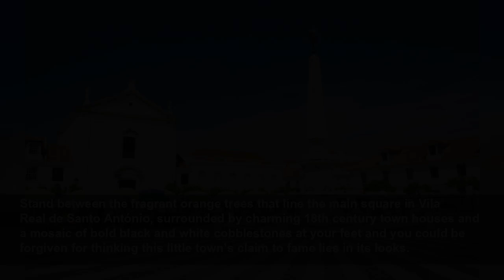Portugal's best-kept secret: The pretty seaside town you must visit in summer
Stand between the fragrant orange trees that line the main square in Vila Real de Santo António, surrounded by charming 18th century town houses and a mosaic of bold black and white cobblestones at yo...
The Telegraph
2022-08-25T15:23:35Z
Stand between the fragrant orange trees that line the main square in Vila Real de Santo António, surrounded by charming 18th century town houses and a mosaic of bold black and white cobblestones at your feet and you could be forgiven for thinking this little town’s claim to fame lies in its looks.
In 1835 the town became the birthplace of canned fish, at one point having 27 canning factories in town. Look inside your kitchen cupboards today and you might well see the name Ramirez on your tuna or sardines. It was that family, resident here then (now in its fifth generation running the oldest canned fish business in the world) who founded the first purpose-built hotel south of Lisbon, Hotel Guadiana, which opened here in 1926. Designed by Swiss-born architect Ernesto Korrodi it brimmed with Art Déco elegance, encapsulating the style of the Roaring Twenties , hoping to attract those travelling to the 1929 Expo in Seville, less than 100 miles away.
Then came the Second World War; the Ramirez family moved their production to the north of Portugal to benefit from the more efficient rail network and business in the town centre dried up, leaving the tall red chimneys of the canning factories to the storks that nest here year after year.
But some 10 years ago a local boy became Mayor and started a serious drive to restore the town’s deteriorating heritage and now it gleams, resplendent with everything except British tourists.
The Hotel Guadiana is now the Grand House, its light-filled rooms recreate the glamour of its past and its bar delivers the best Martini in town. Last year saw the opening of a Pousada within four of the historic 18th-century townhouses, right on the orange tree-lined main square where from the rooftop pool you can look across at the characteristic sloping terracotta roofs. Following hard on its heels came an outpost of The Addresses, a beautifully restored three bed roomed house to rent with concierge services just off the main square.
The hotels have added restaurants to those there already which mostly serve Portuguese regional food from chicken piri-piri to grilled octopus. In between the restaurants, shops abound including the Soares wine store on Teófilo Braga Street where you can explore the very rich world of Portuguese wines.
And then there is the beach. Praia de Santo António is reached through a pine grove rich with the smell of resin and across sand dunes decorated by yellow-flowered succulent plants and the occasional basking chameleon. The Atlantic Ocean, warmed from the nearby Mediterranean, can reach a balmy 26 degrees, making it the Algarve’s hot spot. What’s not to love?
For more places to stay check out our guide to the best hotels in the Algarve
Live like a local and dine on Algarvian clams. The best, with garlic, olive oil and coriander are to be had at the Grand Beach Club with your feet in the sand.